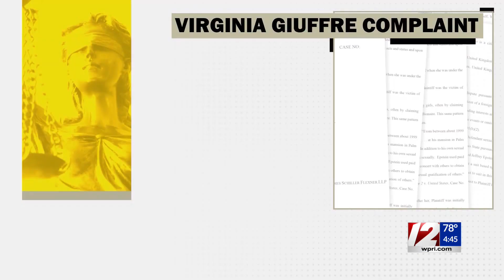One of Jeffery Epstein's accusers sues Prince Andrew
The prince has repeatedly denied the allegations in the lawsuit, brought by one of convicted sex offender Jeffrey Epstein’s longtime accusers, Virginia Giuffre.